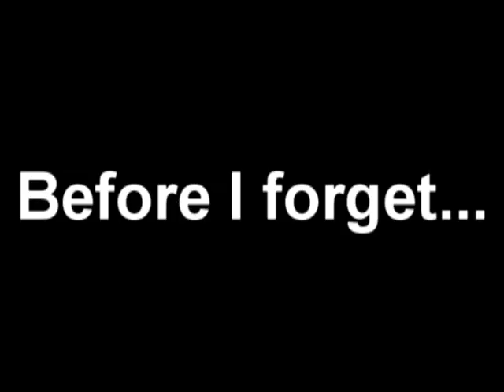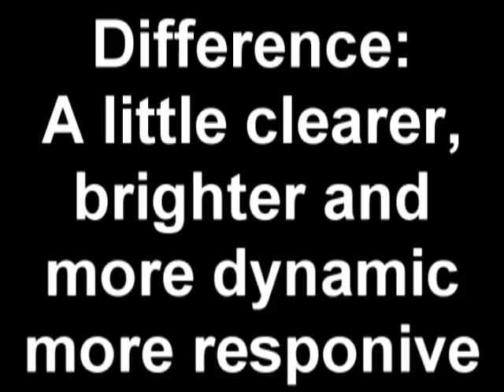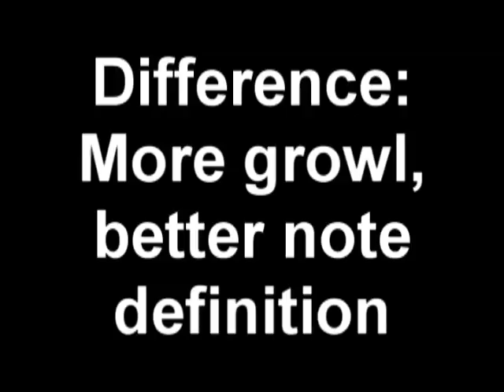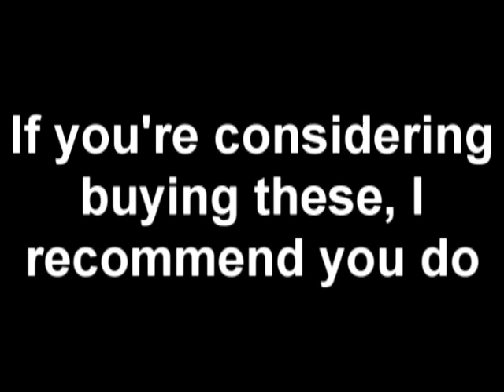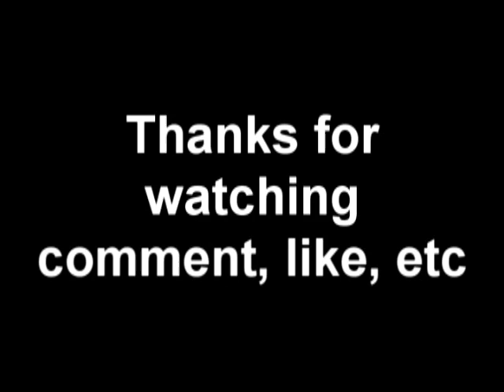Stock Schecter Pickups vs DiMarzio Norton DP160 & PAF Joe DP213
Norton in the bridge, PAF Joe in the neck. just a little video for anyone looking at dimarzio pickups. I highly recommend them, I haven't found better sounding pickups yet.

Guitar: Schecter C-1 Standard
Amp: Line 6 Flextone II HD